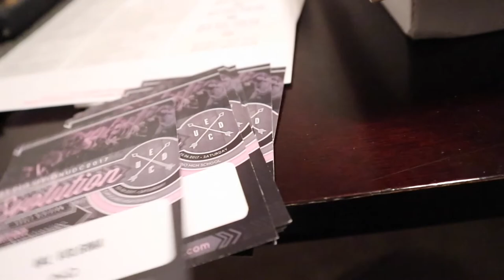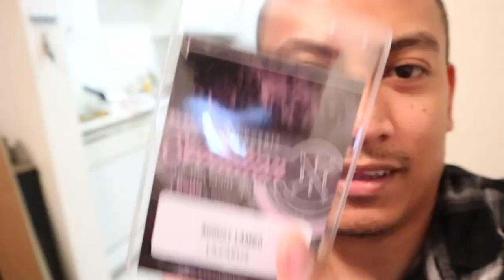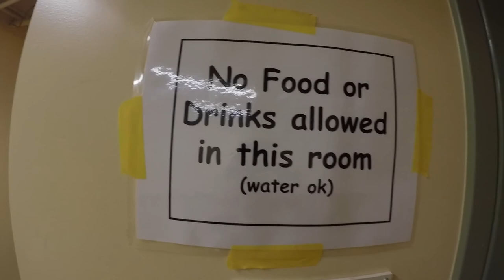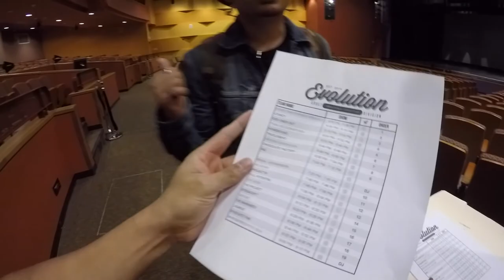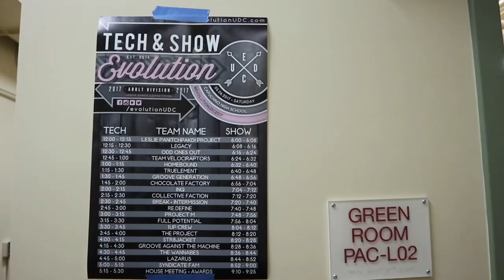Evolution UDC 2017 VLOG - Behind The Scenes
Back in May 2017, I helped my friends Mappy and Daniel with their dance competition event; Evolution Urban Dance Competition. I had a few duties as you can see in the video. =)

As a 25plus-year, experienced dancer, I have attended so many dance competitions and showcases in my career. I love being on stage, dancing my heart out. Now that I'm older and have been focusing on my teaching, I don't often get the opportunity to perform on stage as much. So I do the next best thing and help out my friends with their event. And I loved every moment of it. Dance events are always like a reunion with dance friends that you don't see that often, since some come from far away places, or just busy adulting/schooling etc.

Here's my Behind The Scenes Ambzventures at Evolution Urban Dance Competition featuring many of my dance friends! Enjoy! =)